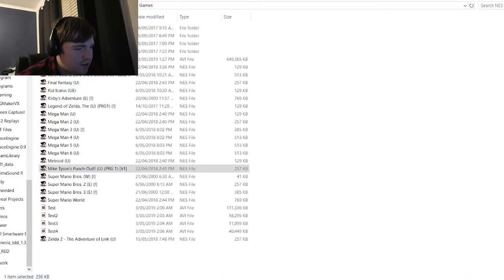I SUCK. | Punchout!! (NES) #2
Levi gets the whoop in this one.